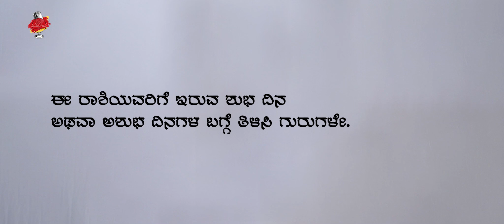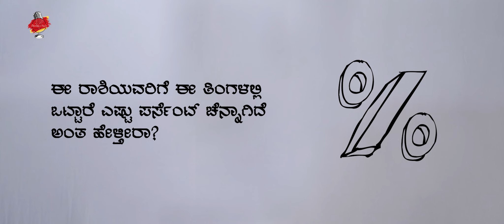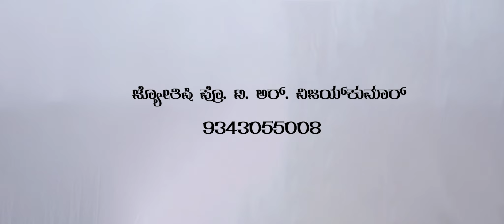Kanya Rashi April 2024 Bhavishya in Kannada | ಕನ್ಯಾ ರಾಶಿ ಏಪ್ರಿಲ್ 2024 ತಿಂಗಳ ಮಾಸ ಭವಿಷ್ಯ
ನಿರ್ಮಾಪಕರು: ಭಕ್ತಿ ಆಡಿಯೋ ಮತ್ತು ವೀಡಿಯೋ
Producers: BHAKTHI AUDIO & VIDEO

Prof. T. R. Vijayakumar
President: Akhila Karnataka Astrological Services Hub -- AKASH
Founder Member: Karnataka State Federation of Astrologers & Astrological Institutions -- KSFAAI
Member: Academic & Examination Study Council (Astrology & Vaastu) Karnataka Sanskrit University

ಮೇಷ ಮತ್ತು ವೃಶ್ಚಿಕ ರಾಶಿ
|| ಓಂ ಕುಂ ಕುಜಾಯ ನಮಃ ||
|| Ohm Kum Kujaaya namaha ||

ವೃಷಭ ಮತ್ತು ತುಲಾ ರಾಶಿ
|| ಓಂ ಶುಂ ಶುಕ್ರಾಯ ನಮಃ ||
|| Ohm Shum Shukraaya namaha ||

ಮಿಥುನ ಮತ್ತು ಕನ್ಯಾ ರಾಶಿ
|| ಓಂ ಬುಂ ಬುಧಾಯ ನಮಃ ||
|| Ohm Bhum Budhaaya namaha ||

ಕರ್ಕಾಟಕ ರಾಶಿ
|| ಓಂ ಸೋಂ ಸೋಮಾಯ ನಮಃ ||
|| Ohm Som  Somaaya namaha ||

ಸಿಂಹ ರಾಶಿ
|| ಓಂ ಸೂರ್ಯಾಯ ನಮಃ ||
|| Ohm Sooryaaya namaha ||

ಧನಸ್ಸು ಮತ್ತು ಮೀನ ರಾಶಿ
|| ಓಂ ಬೃಂ ಬೃಹಸ್ಪತಯೇ ನಮಃ ||
|| Ohm Brum Bruhaspathayee namaha ||

ಮಕರ ಮತ್ತು ಕುಂಭ ರಾಶಿ
|| ಓಂ ಶಂ ಶನೈಶ್ಚರಾಯ ನಮಃ ||
|| Ohm Sham Shanaischaraaya namaha ||